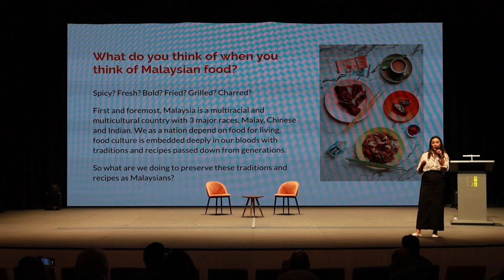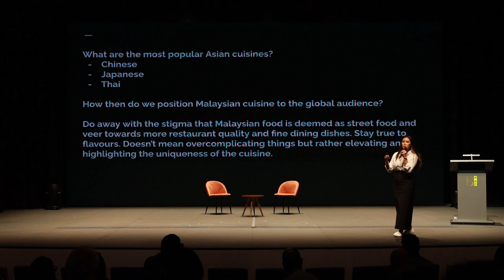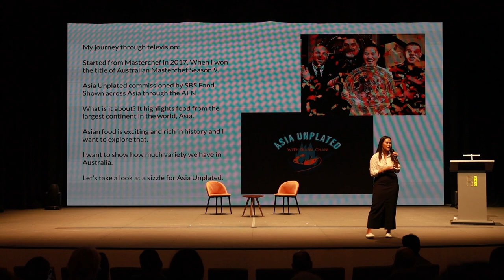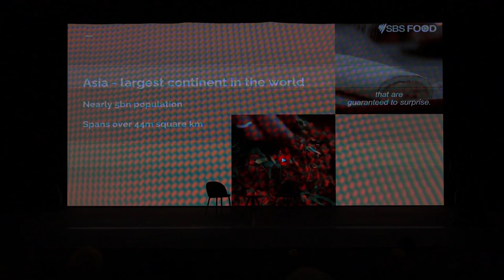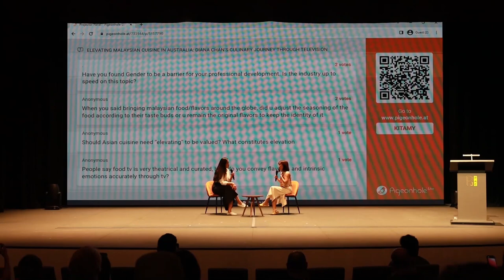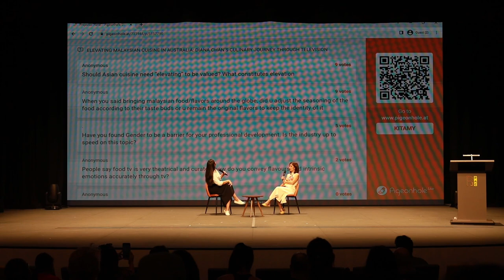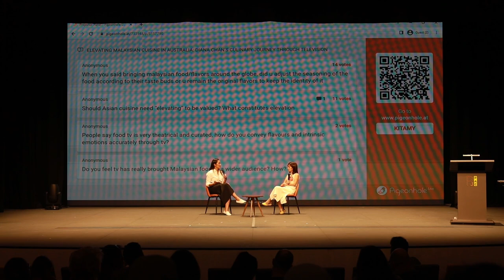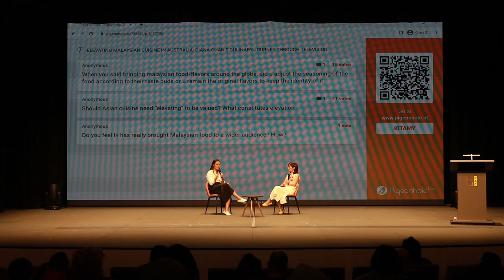Elevating Malaysian Cuisine in Australia | Diana Chan | Kita Conversations 2023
🌿 Join Diana Chan, MasterChef Australia 2017 winner, as she explores the culinary heritage of Malaysia's multicultural society, a harmonious blend of Malay, Chinese, and Indian influences.

🍲 Discover the challenges faced by Malaysians in preserving their culinary traditions and heritage. Diana shares personal insights into the reluctance within some communities, including her own family, to openly share culinary knowledge. The fear of others replicating secret ingredients or recipes has hindered the growth and preservation of Malaysia's diverse culinary traditions.

🌏 Diana challenges the global perception of Asian cuisines and stereotypes, and emphasises the need to showcase Malaysia's diverse and rich flavours on the global stage. Explore the role of TV and social media in shaping modern perceptions and the impact they have on elevating Malaysian cuisine worldwide.

Follow Kita on social media for more inspiring talks, insights and original content.

Elevate your understanding of Malaysian cuisine and join the culinary revolution with Diana! 🍽️✨